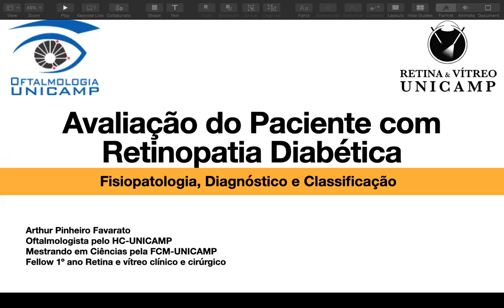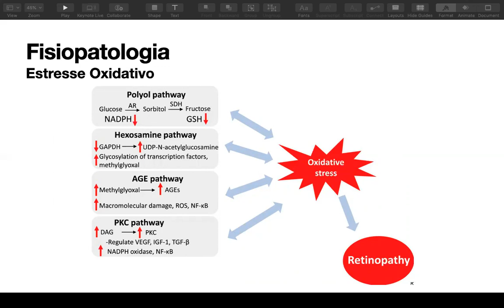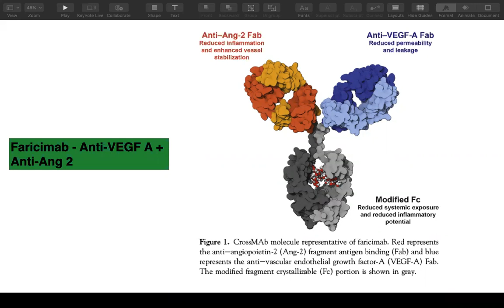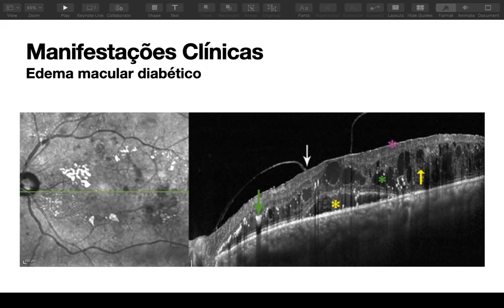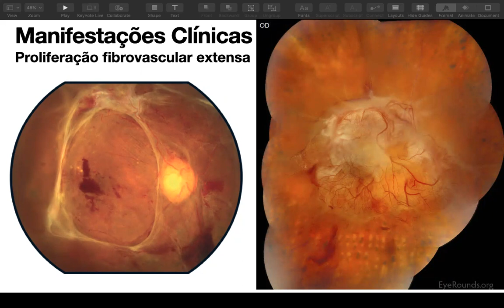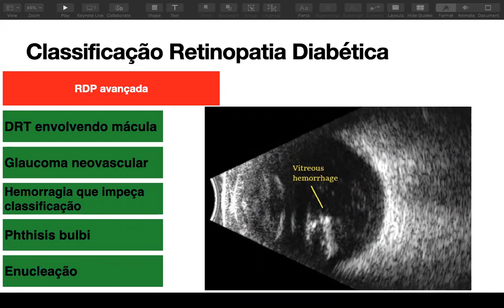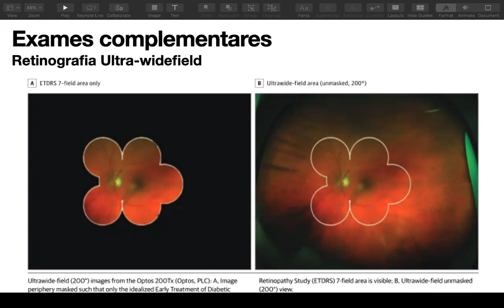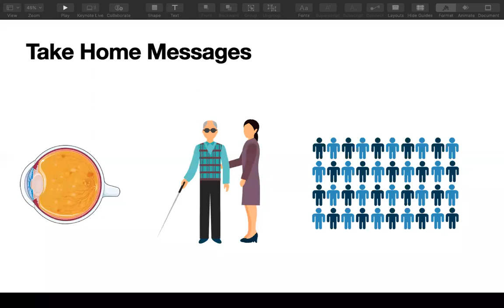Retina e Vítreo (05-05-2022) - Avaliação do paciente com retinopatia diabética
Dr. Arthur Pinheiro Favarato - Fellow 1º ano Retina e Vítreo Clínico e Cirúrgico UNICAMP